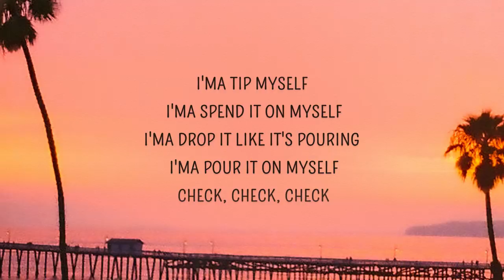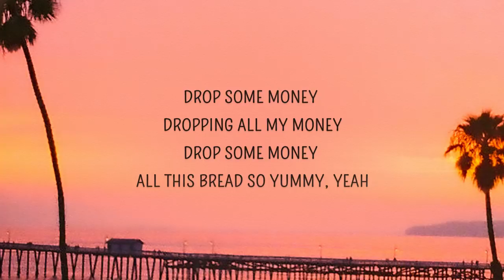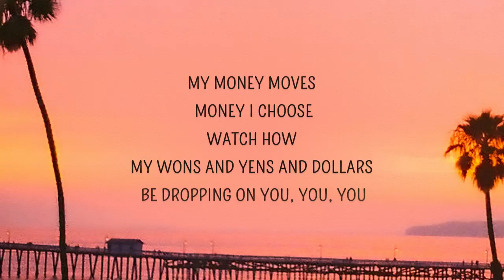LISA - MONEY (Lyrics)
MONEY Lyrics
[Verse 1]